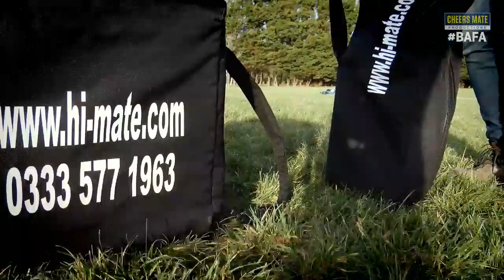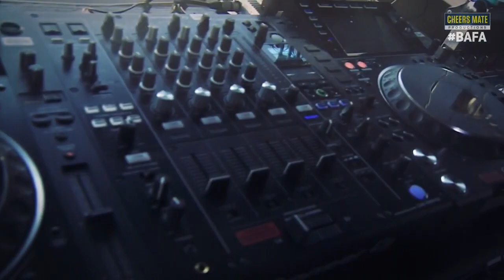LIVE AMERICAN FOOTBALL | FARNHAM KNIGHTS VS BRISTOL AZTECS | BAFANL PREMIER SOUTH 09/06/19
LIVE FARNHAM KNIGHTS VS BRISTOL AZTECS BAFA SOUTH FROM FARNHAM RUGBY CLUB.